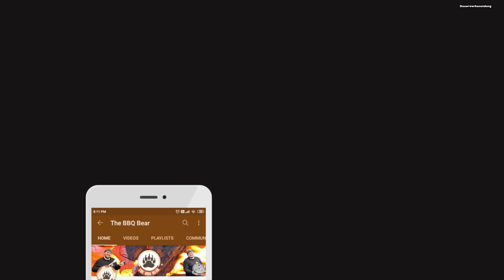Schlemmer Wurst Topf ein geniales Bratwurst Rezept | The BBQ BEAR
In diesem Video zeige ich Euch wie eine Schlemmer Bratwurst schnell lecker und einfach zubereiten könnt. Es muss nicht immer eine Currywurst sein oder eine Jägerwurst .
Seht selbst es wird richtig Lecker...
Euer Michael

⚠️⚠️Jetzt NEU.
WIE GEWÜNSCHT. !

⚠️⚠️Werbung
Mit dem CODE : BBQBEAR10 könnt Ihr Fleisch Online kaufen und bei den Beefbandits
10 % auf Euren Einkauf sparen !!

⚠️⚠️Werbung Unser Shop
❌Meine Bärenstarken Gewürze bekommt Ihr hier und etliche andere Sachen die das Griller Herz     höher schlagen lassen